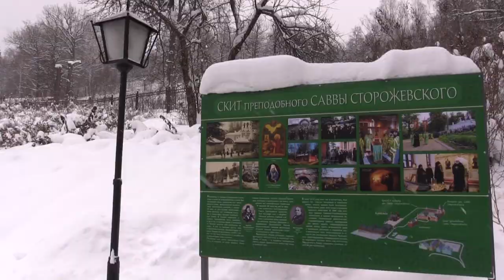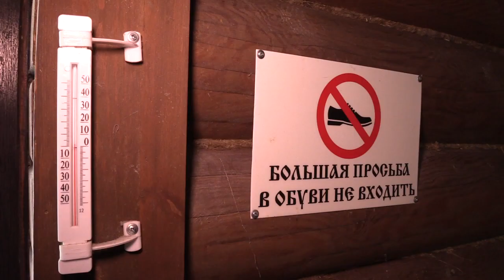Подготовка к Крещенской ночи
Глава муниципалитета Андрей Иванов проверил готовность купели и пункта обогрева в Саввино-Сторожевском монастыре. Именно эта площадка станет одной из основных в Московской области для проведения массовых купаний в крещенскую ночь.